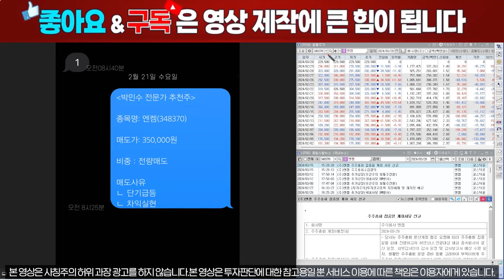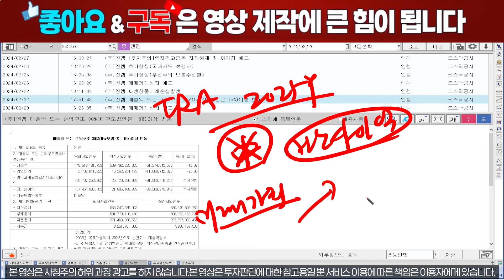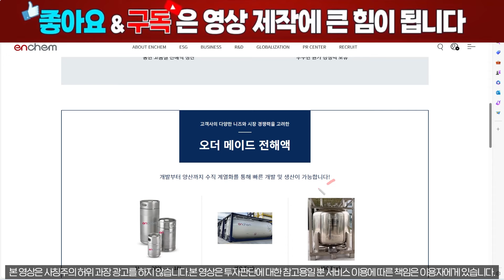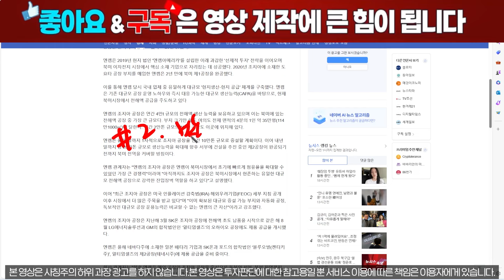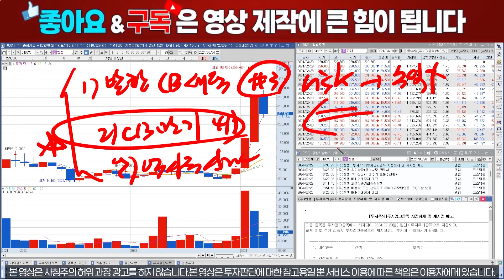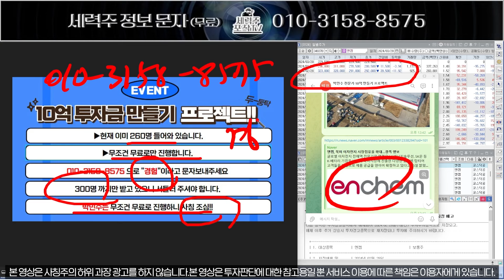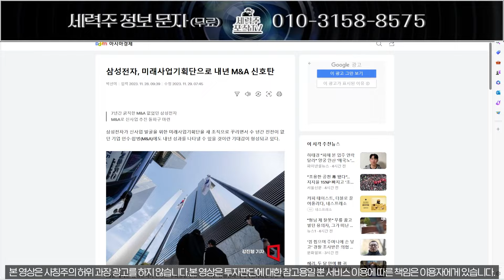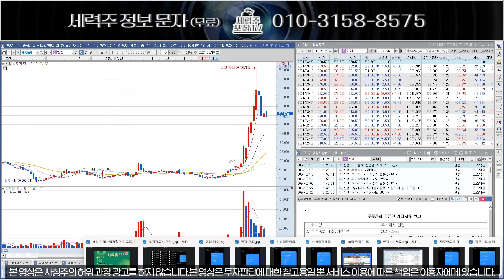[엔켐] 매도가는 OOOO세력이 정한다, 대응전략 필수!엔켐